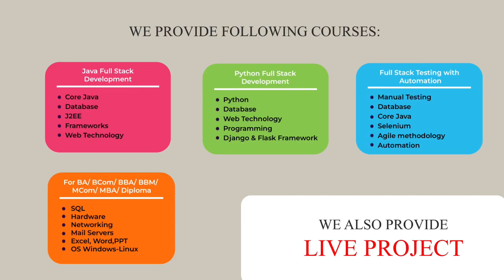EXTC GRADUATE PLACED IN TOP COMPANY | PRANJAL GAIKWAD | JSPIDERS THANE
🚀 Pranjal Gaikwad's Triumph: From BE EXTC to IT Excellence! 🌐

👨‍💻 Meet Pranjal:
Embark on an inspiring journey with Pranjal Gaikwad, a trailblazer who has paved his way into the Information Technology (IT) sector after completing her Bachelor of Engineering (BE) in Electronics and Telecommunication Engineering (EXTC). In this video, Pranjal unfolds her experiences, challenges, and triumphs, providing invaluable insights for aspiring IT professionals.

🌟 Key Highlights:

🎓 Educational Background: Bachelor of Engineering (BE) in Electronics and Telecommunication Engineering (EXTC)
💼 Current Position: Thriving in the IT Industry
🏆 Achievements: Successfully transitioned to IT

Jspiders Thane  is renowned for its exceptional training and placement assistance in the field of Information Technology. Their comprehensive curriculum, industry-relevant courses, and dedicated faculty have played a significant role in shaping skills and preparing for the professional world.